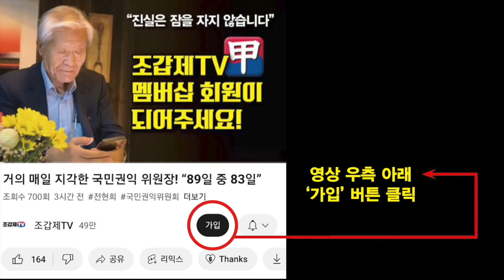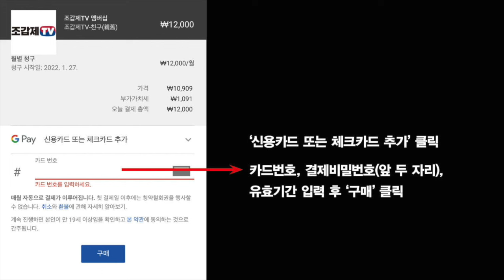천하람 직격탄! “언론이 검찰 애완견 아니라, 민주당이 개딸 놀이터”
이 영상은 유튜브 ‘개혁신당TV’의 허락을 받아 실었습니다.